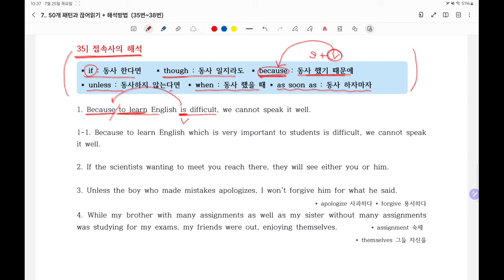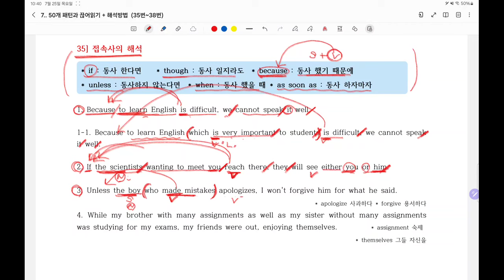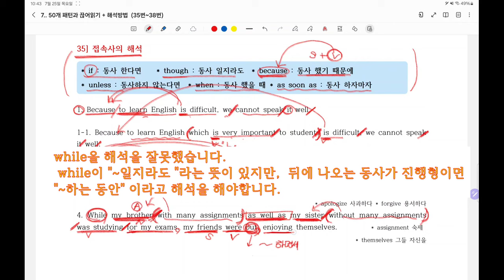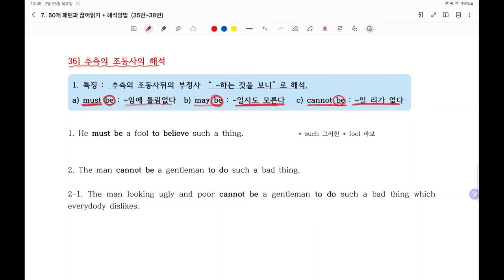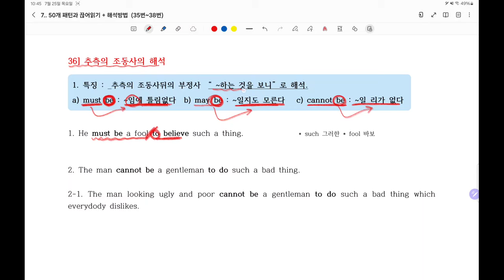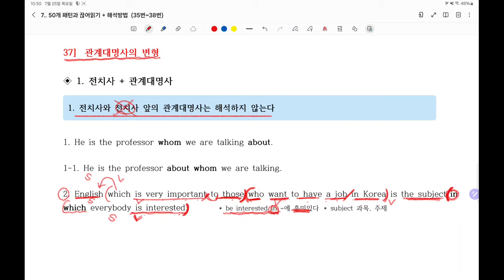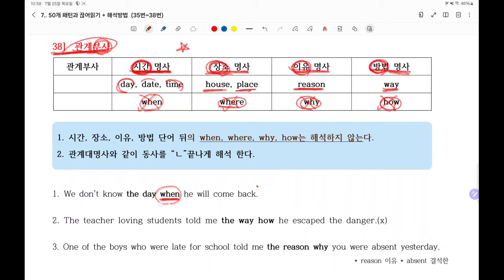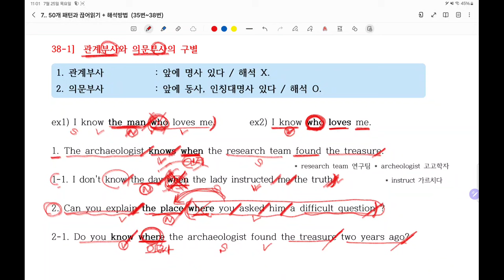8. 50개의 패턴만 습득하면 영어문장이 길어지는 원리를 알수가 있다 (35-38패턴)